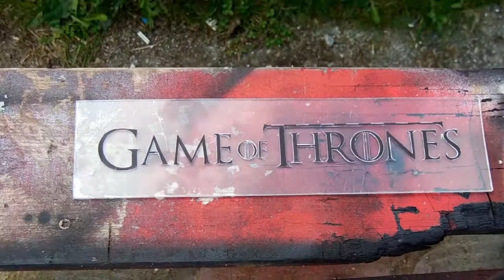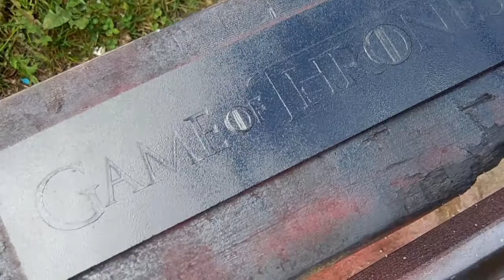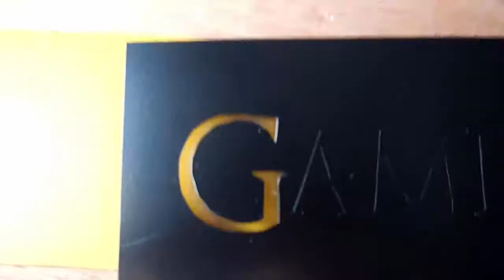Game of Thrones PC Build Vlog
Custom built Game of Thrones PC

Music thanks to, Not The King, check him out on soundcloud!